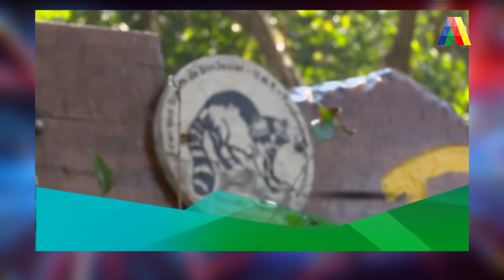47° ANIVERSARIO DEL PARQUE SIERRAS DE SAN JAVIER I ATN (11-08-2020)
Destacaron que se están cumpliendo con los objetivos de conservación.